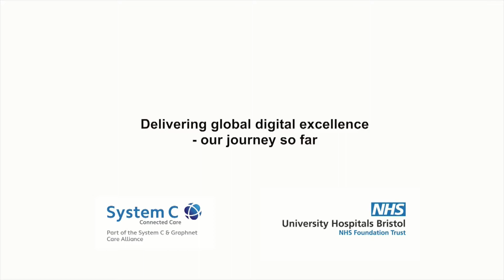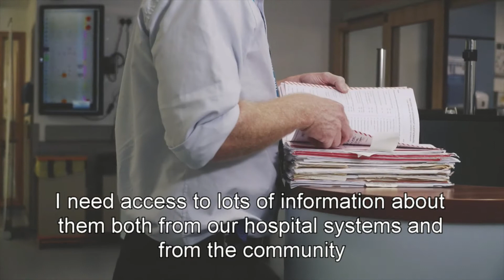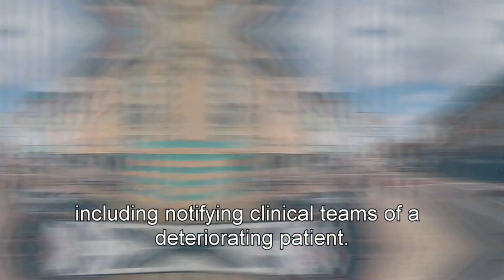Creating a digital hospital at University Hospitals Bristol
System C is offering NHS trusts and care communities a blueprint for digital excellence. It covers all clinical IT within a hospital and across the care community, in a single solution.

This blueprint is being developed with University Hospitals Bristol NHS Foundation Trust, our partner in NHS England’s Global Digital Exemplar programme.